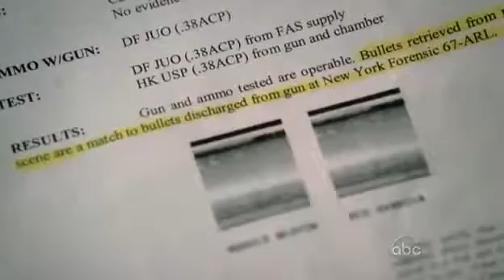Castle y Beckett Parte 3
La historia de Richar Castle y Kate Beckett